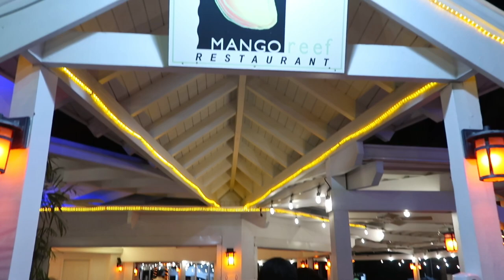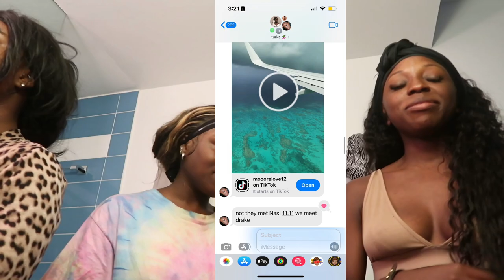GIRLS TRIP TO TURKS (we met drake & jack harlow)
hey! thank you so much for coming back to another video. my friends & I took a trip to turks & caicos and had the best time everrrrrr! & to top it off we ran into drake and jack harlow 😭 i hope y'all enjoy 🤎